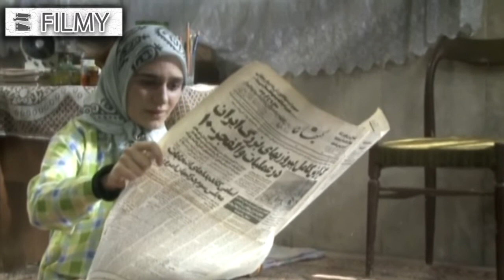سریال وضعیت سفید - قسمت 17 | Serial Vaziate Sefid - Part 17